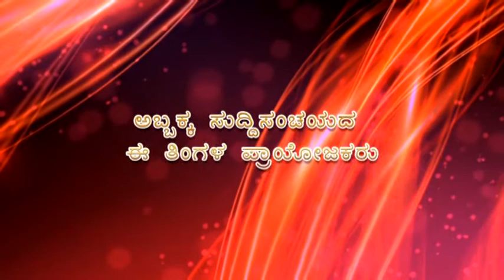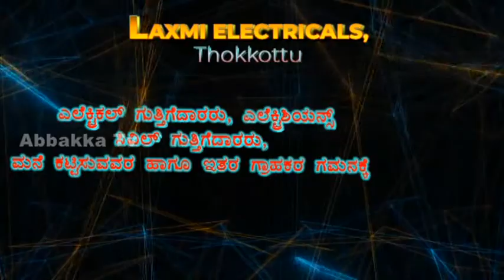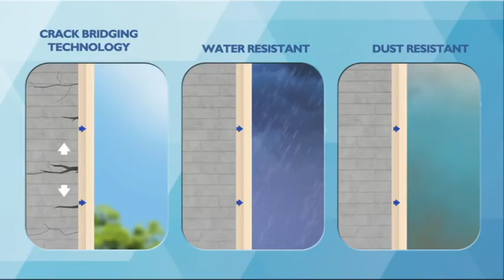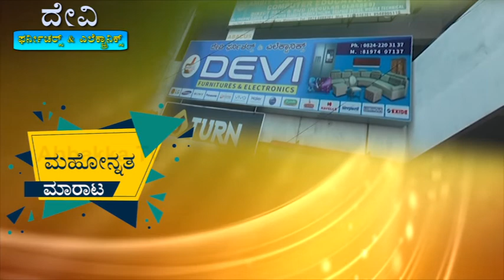ಅಬ್ಬಕ್ಕ ಸುದ್ದಿಸಂಚಯ 23-3-2020